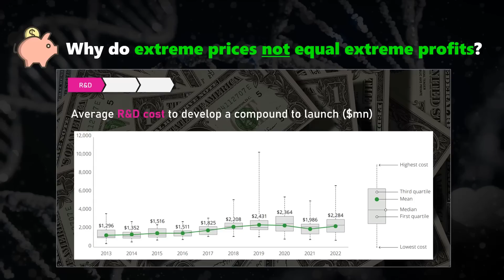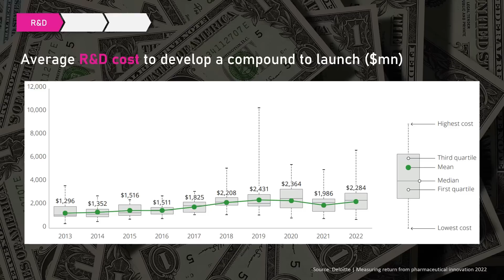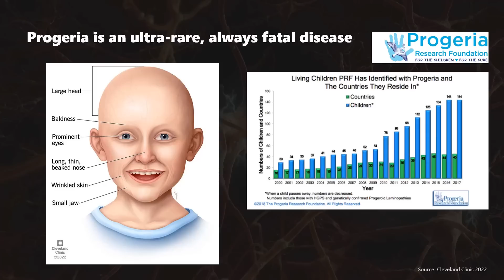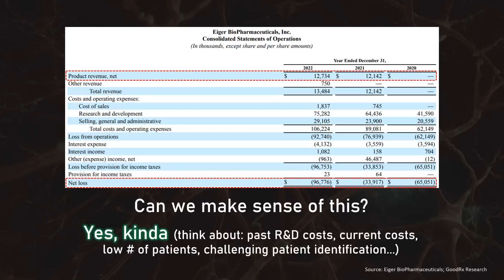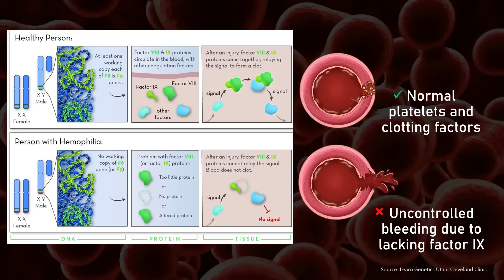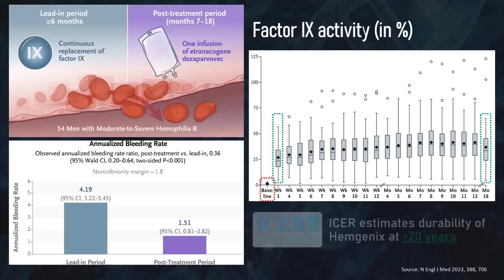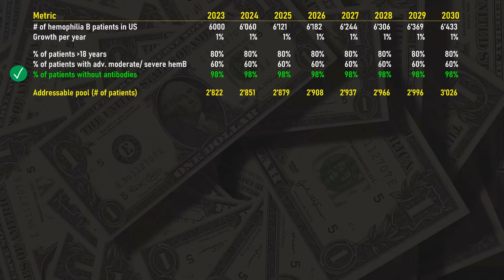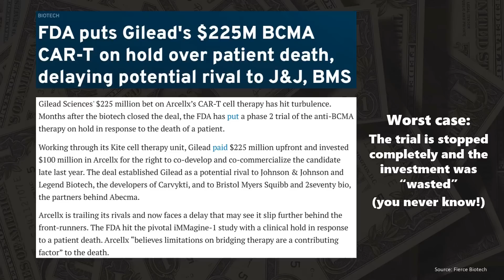World’s Most EXPENSIVE Medicines: Greedy or Fair? What Makes them Special? (Gene Therapy, Chemistry)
🤑 Imagine a single dose of medicine priced at $3.5 MILLION. Since the approval of the gene therapy Hemgenix , this is a reality. How can this be fair?

🚀 Thanks to all channel supporters!!!

00:00 Absurdly expensive drugs - what you will learn today
01:20 Honorary mentions (Skysona, Zynteglo, Soliris)
02:57 Pharma business basics: R&D cost, peak sales, functional cost, gross-to-net, probability of success
05:13 Most expensive small molecule: An "ultra-ultra rare disease drug" (lonafarnib, Zokinvy)
08:45 Organic chemistry and process synthesis
11:05 Most expensive gene therapy: Hemgenix, hemophilia B, how gene therapies work
14:20 The best way to learn: Brilliant.org
15:32 How many sales Hemgenix might get - Explained
18:49 Recap and closing remarks

No information on this channel is intended to be a substitute for professional medical advice, diagnosis or treatment. Always seek the advice of your physician or other qualified health care provider with any questions you may have regarding a medical condition or treatment and before undertaking a new health care regimen, and never disregard professional medical advice or delay in seeking it because of information on Youtube.

Key references:
- Lonafarnib: First Approval | Drugs. 2021; 81(2): 283
- A Novel Iodide-Catalyzed Reduction of Nitroarenes and Aryl Ketones with H3PO2 or H3PO3: Its Application to the Synthesis of a Potential Anticancer Agent | Org. Lett. 2011; 13 (19): 5220
- Impact of farnesylation inhibitors on survival in Hutchinson-Gilford progeria syndrome | Circulation 2014;130(1): 27
- Gene Therapy with Etranacogene Dezaparvovec for Hemophilia B | N Engl J Med
- Etranacogene dezaparvovec for hemophilia B gene therapy | Therapeutic Advances in Rare Disease. 2021;2. doi: 10.1177/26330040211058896
- Structure-activity relationship study to improve cytotoxicity and selectivity of lonafarnib against breast cancer cells | Arch Pharm (Weinheim) 2023; 356(4): e2200263
- Deloitte | Measuring return from pharmaceutical innovation 2022
- IQVIA | Global Trends in R&D 2021

Some recommended books on organic synthesis:
- Clayden, Greeves, Warren; Organic Chemistry (basic organic chemistry knowledge)
- Wyatt, Warren; Organic Synthesis: The Disconnection Approach (excellent introduction to retrosynthesis)
- Kurti, Czako; Strategic Applications of Named Reactions in Organic Synthesis (extensive toolkit of functional group reactions and applications thereof with common conditions)
- Nicolaou; Classics in Total Synthesis 1-3 (the ultimate total synthesis trilogy)
- Nicolaou; Molecules That Changed the World (the world's most important molecules and their impact on everyday life)
- Carreira, Kvaerno; Classics in Stereoselective Synthesis (compilation of the groundbreaking methods of stereoselective synthesis and application to synthesis of stereochemically complex structures)

Pharmaceutical industry, worlds most expensive drug, chemical synthesis, ultra-rare disease, Hemgenix, gene therapies, Skysona, Zynteglo, Institute for Clinical and Economic Review, cost-effectiveness analyses, Soliris, research & development costs, pharma R&D, peak sales, market model, selling and marketing, gross-to-net , US healthcare system, probability of success